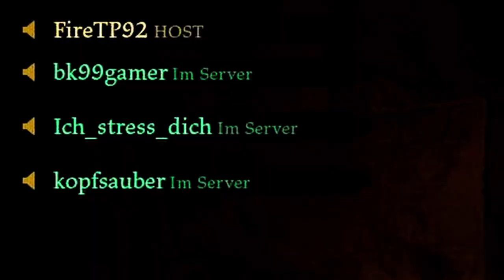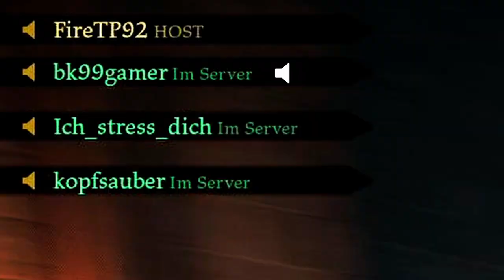Alarm Alarm Hood Outlaws & Legends Gameplay Deutsch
Was geht ab ihr Zocker heute gibt es ein Alarm Alarm Hood Outlaws & Legends Gameplay Deutsch Video wo wir das Hood Outlaws & Legends Gameplay ausleben :D